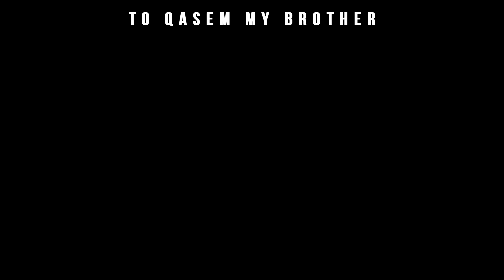A Day At Work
A simply day at work , trying to enjoy it as much as i can .
Greeting and thanks to Qasem for the effort and hard work.